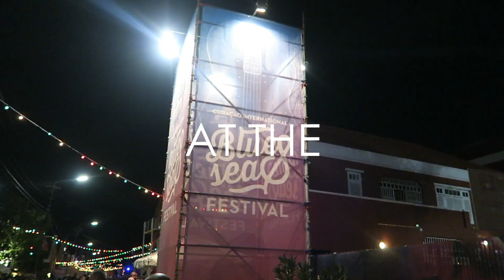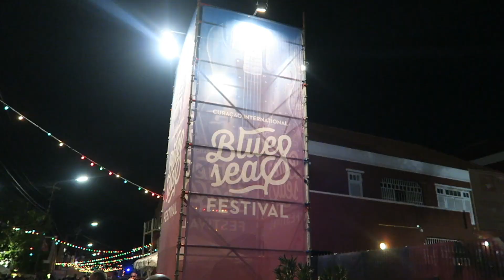BLUE SEAS FESTIVAL WITH KENNY NEAL | WILLEMSTAD CURACAO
Today is a short but fun Vlog! :) After filming the Q&A we had a little chill out time and headed to the Blue Seas Blues Festival in Willemstad afterwards. Kenny Neal and his band rocked it! It was so much fun :)

► ABOUT ME: I love to travel, try new and sometimes weird foods, meet people all around the world and challenge myself with fun adventures! In 2016 I decided to share these adventures through weekly Vlogs to inspire you to travel more, follow your passions and find your dream life :)

Be grateful - be happy - be kind :)
Mimi